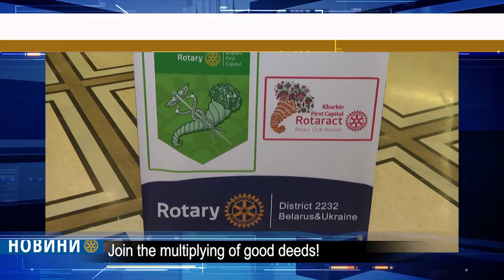Sixth Rotary Club was born in Kharkiv.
Sixth Rotary Club was born in Kharkiv - "Kharkiv First Capital". Charter President Serhii Savytskyi noted - the newly formed club will support all clubs' of Kharkiv initiatives. And at the same time club has many own projects, to participate in which invites all of willings. Join the multiplying of good deeds!